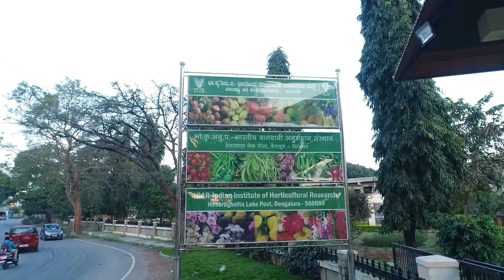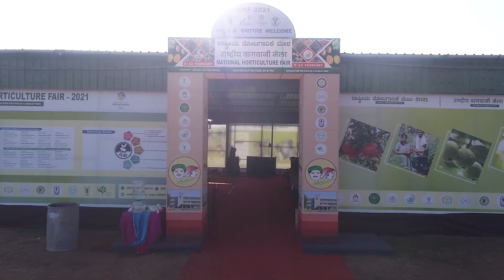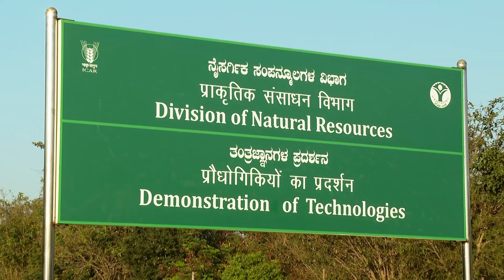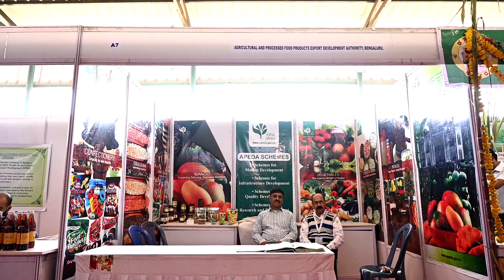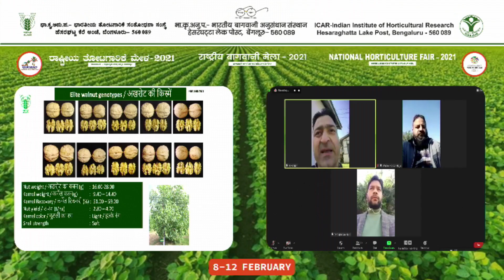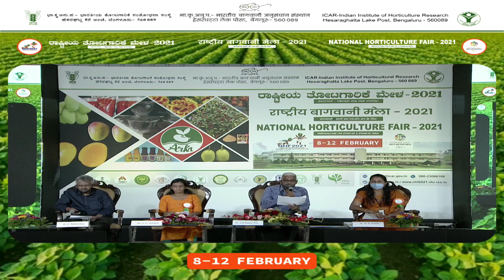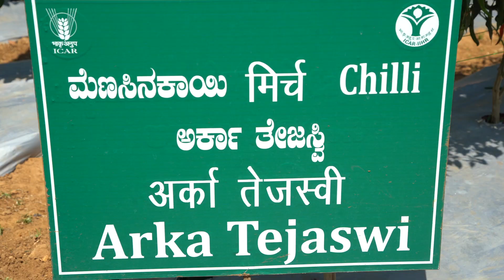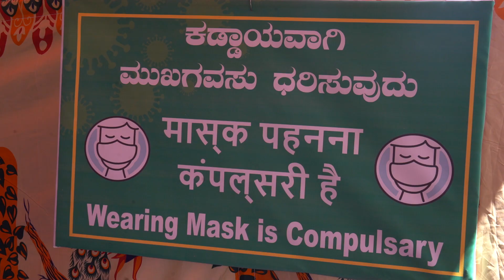NHF 2021 POST EVENT